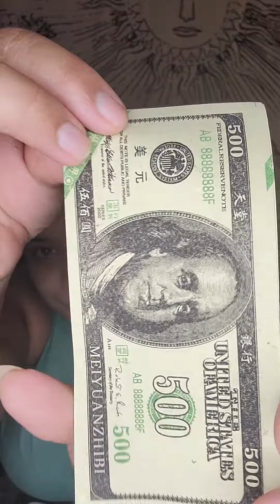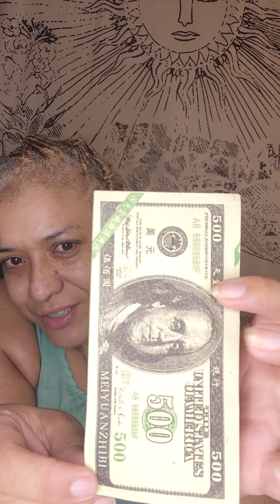Amazon order $2.55 for this one. The texture is different, Ancestor Money 💰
Laituods 200PcsChinese Jos Paper ，Ancestor Banknote， Hell Bank ，Banknote $100,000，ancestral Money， is Used for Cemetery Sweeping, and The Funeral Strengthens Ties with ancestors.